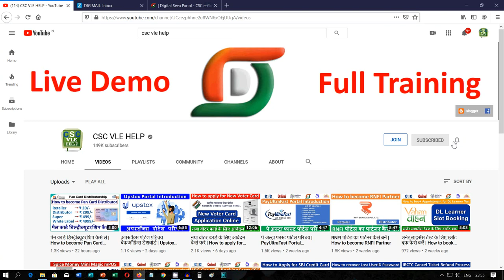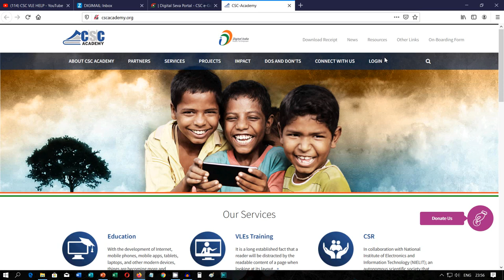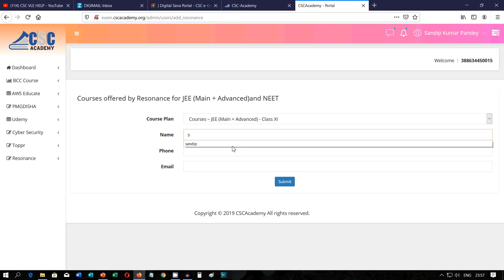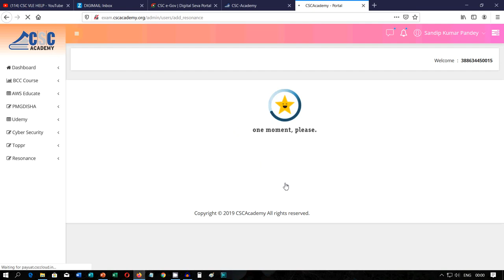सीएससी के माध्यम से आईआईटी जेईई और एनईईटी के लिए अनुनाद कोचिंग | Resonance Coaching for IIT JEE NEET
सीएससी के माध्यम से आईआईटी जेईई और एनईईटी के लिए अनुनाद कोचिंग | Resonance Coaching for IIT JEE and NEET through CSC

Resonance Coaching for IIT JEE and NEET through CSC,

Resonance Coaching for IIT JEE and NEET from CSC,

DigitalSeva New Service,

CSC ki kamane wali service,

CSC ki best service,

CSC Service Update,

सीएससी के माध्यम से आईआईटी जेईई और एनईईटी के लिए अनुनाद कोचिंग,

सीएससी से आईआईटी जेईई और एनईईटी के लिए अनुनाद कोचिंग,

CSC नई सेवा,

डिजिटलसेवा नई सेवा,

सीएससी की कामने वाली सेवा,

CSC की सबसे अच्छी सेवा,